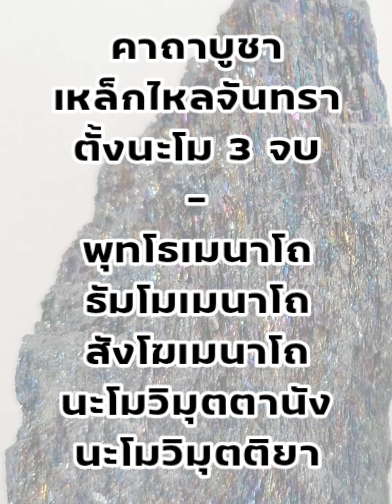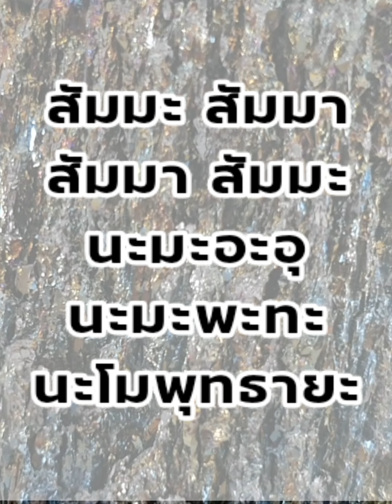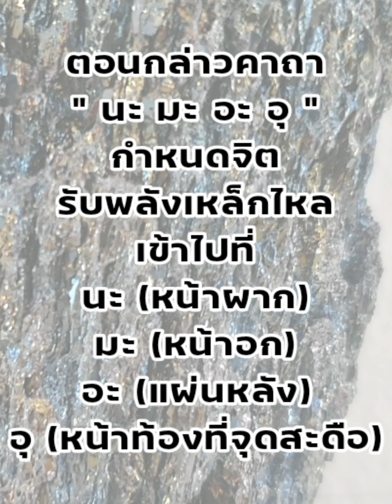🙏🏻 คาถาบูชาเหล็กไหลจันทรา ธาตุที่มีพลังงานชีวิตเช่นเดียวกับเหล็กไหล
คาถาบูชาเหล็กไหลจันทรา

แร่บริสุทธิ์ที่เกิดขึ้นเองตามธรรมชาติ เกิดจากการตกผลึกของลาวาภูเขาไฟ

ตามตำราได้กล่าวไว้ว่า มีจิตวิญญาณ ขององค์เทพเทวาสถิตอยู่ เป็นธาตุที่มีพลังงานชีวิต เช่นเดียวกับเหล็กไหล